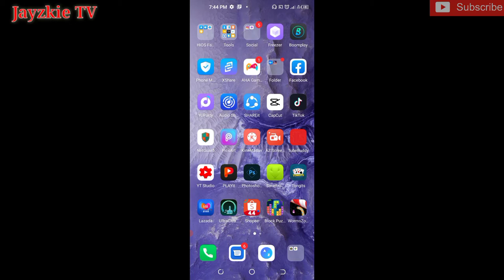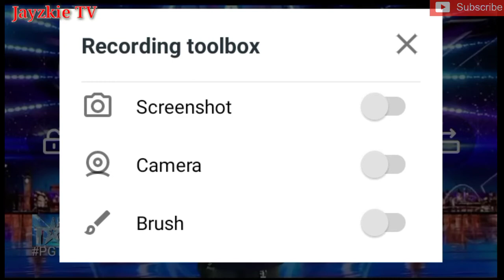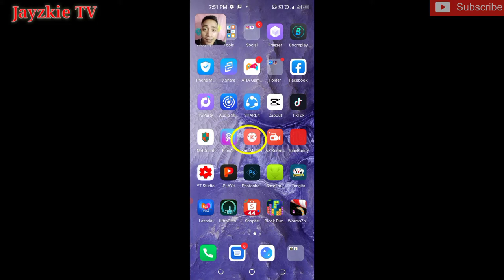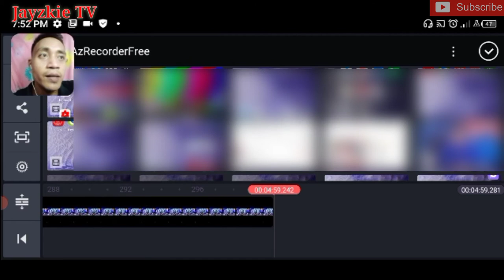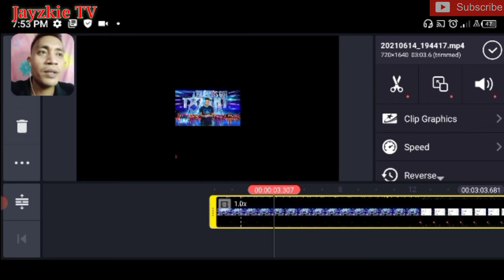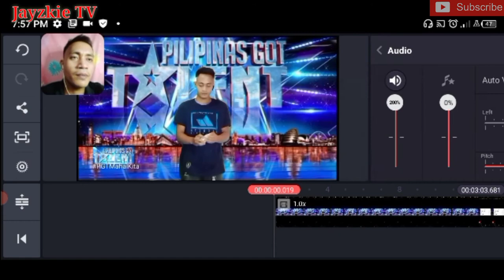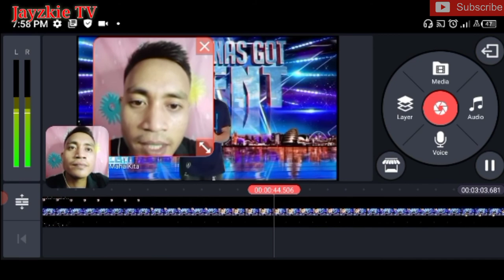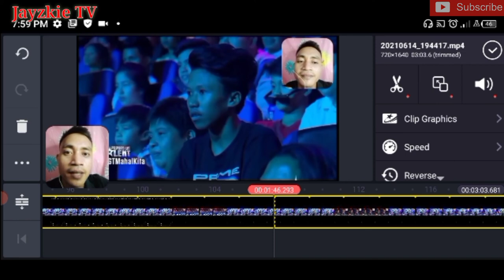Paano gumawa ng reaction video sa isang andriod phone | How to make reaction video using one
Paano gumawa ng reaction video sa isang andriod phone | How to make reaction video using one phone .

Credits to the respectful owners of this song

👉Click notifacation bell❤️❤️❤️

how to make reaction videos on your phone
how to make a reaction video on your phone
how to make reaction videos with your phone
how to make reaction videos on your computer
how to make a reaction video on capcut
how to make a reaction video on final cut pro
how to do a reaction video on computer
how to make a reaction video on kinemaster gacha club
how do reaction videos make money
how to write a reaction paper about a video example
how to make a reaction video on kinemaster gacha life
how to make reaction videos on hp laptop
how to make reaction videos imovie
how to make a reaction video in gacha life
how to make reaction videos on ipad
how to make reaction paper in video
how to make a reaction video on imovie iphone
how to make a youtube reaction video on ipad
how to make a try not to laugh reaction video
how to make reaction videos on mac
how to make music reaction videos
how to make movie reaction videos
how to make reaction videos on youtube without copyright
how to make reaction video on instagram
how to make reaction video on imovie
how to make a reaction video on youtube without copyright